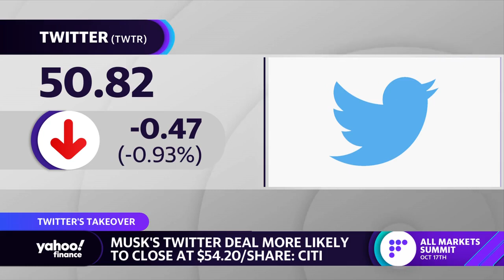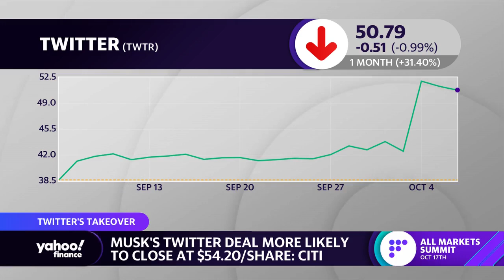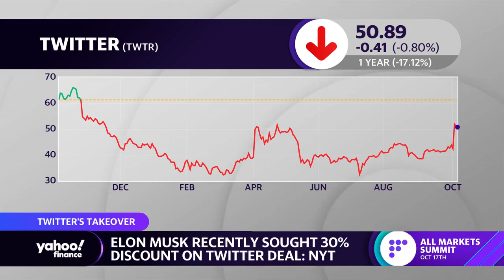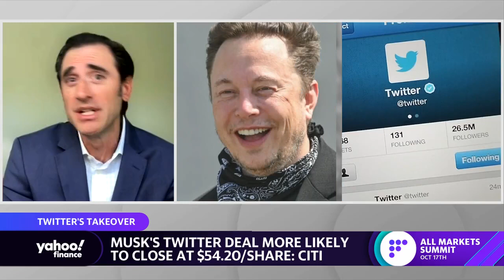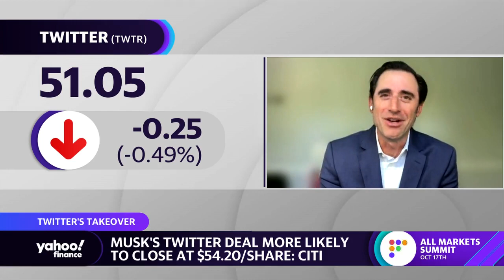Twitter-Musk deal: Growing users is ‘job no. 1,’ analyst says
Citi Sr. Analyst for the internet sector Ron Josey joins Yahoo Finance Live anchors Brad Smith, Julie Hyman and Brian Sozzi to discuss the latest developments in the Twitter and Elon Musk saga as well as how the platform can drive growth.